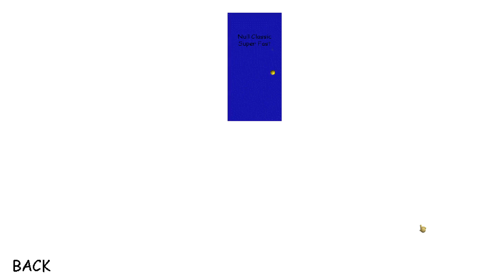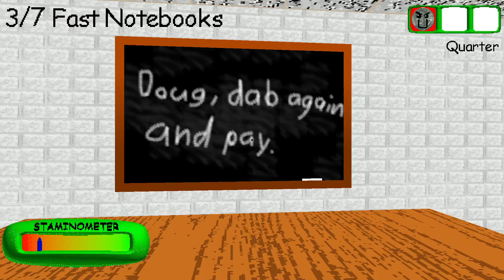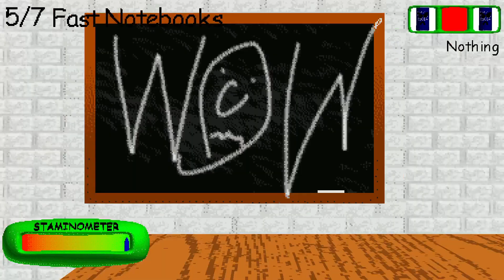Baldi's Basics Super Duper Ultra Fast V2 - Smurf Edition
That's one TALL smurf

Baldi's Basics Super Duper Ultra Fast V2 by TheWizardRoyal